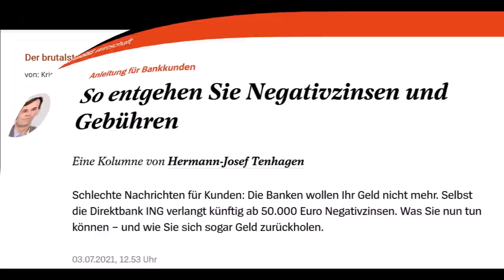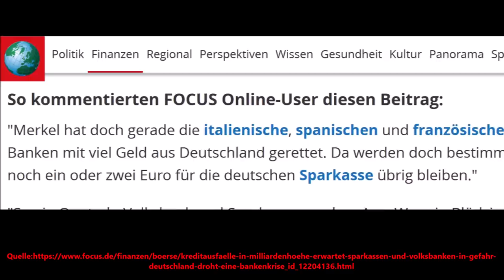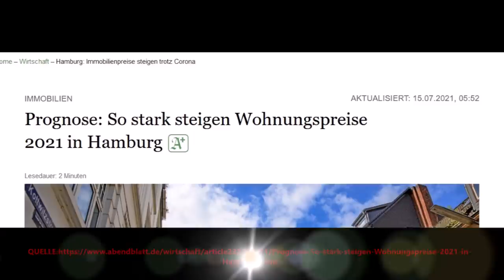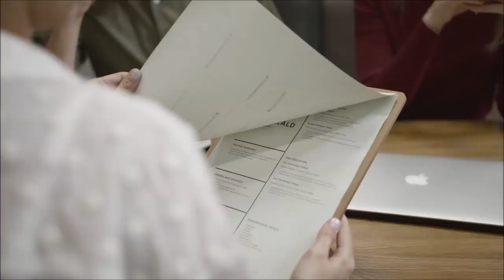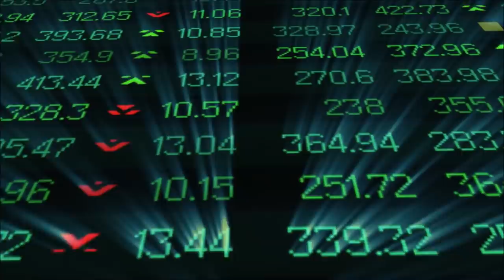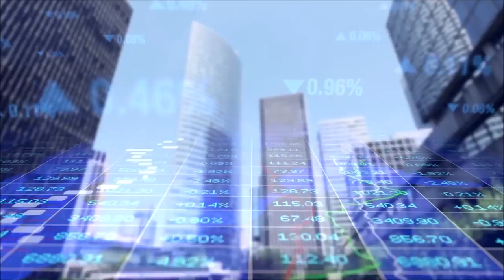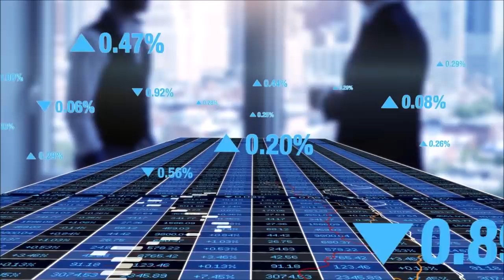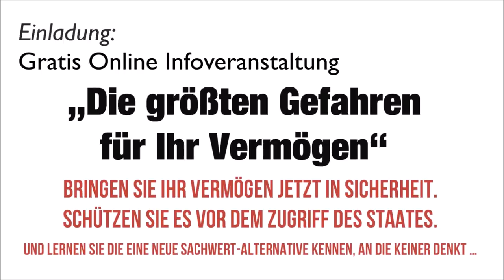BANKEN, SPARKASSEN, VOLKSBANKEN - ALLE SIND BETROFFEN, UNGLAUBLICH !!!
▶︎ EINLADUNG ▶︎ „Die größten Gefahren für Ihr Vermögen“ - Online-Info-Veranstaltung:✅ Hier gratis anmelden

Eine Bank ist ein Kreditinstitut, das entgeltliche Dienstleistungen für den Zahlungs-, Kredit- und Kapitalverkehr anbietet. Je nach Typ betreibt eine Bank Kreditgeschäft, Spareinlagenverwaltung (Passivgeschäft), Verwahrung von und Handel mit Wertpapieren. Im Falle einer Universalbank werden alle Geschäftsbereiche abgedeckt. In Deutschland ist ein Kreditinstitut in § 1 Kreditwesengesetz (KWG) gesetzlich definiert als ein kaufmännisches Unternehmen, das Bankgeschäfte betreibt. Die Bezeichnung „Bank“ dürfen nach § 39 KWG nur Unternehmen führen, die eine Banklizenz besitzen. Die Gesamtheit aller Kreditinstitute sowie die gesetzlichen Regelungen dazu bezeichnet man als Bankwesen.

Geld, das nicht unmittelbar gebraucht wird, kann von Kunden zur späteren Verwendung gespart werden. Unternehmen, die große Investitionen tätigen, können diese in der Regel nicht vollständig aus eigenen Mitteln finanzieren. Durch Aufnahme von Krediten können Investitionen zum Teil fremdfinanziert werden. Die Entgegennahme von Spareinlagen und anderen Vermögenswerten zur sicheren Verwahrung und die Kreditvergabe bilden die klassische Geschäftsgrundlage einer Bank.

In Deutschland ist das Kreditwesengesetz Rechtsgrundlage für Kreditinstitute. In Österreich, das nach dem Ende des Zweiten Weltkrieges vorerst die deutschen Bestimmungen übernahm, galt ab 1979 ein abgewandeltes, österreichspezifisches Bankwesengesetz, das 1986 mittels Gesetzesnovelle erneut verändert wurde und 1994 gänzlich durch das neue Bankwesengesetz ersetzt wurde.

Eine Besonderheit der Schweiz, die teils auch noch für Österreich zutrifft, ist das Bankgeheimnis. In Deutschland gibt es – entgegen einer landläufigen Auffassung – kein Gesetz bezüglich des Bankgeheimnisses, das vor einem Zugriff des Staates auf Daten schützt.

parkassen sind in der Regel gemeinnützige öffentlich-rechtliche Universalbanken in kommunaler Trägerschaft. Daneben bestehen noch fünf Freie Sparkassen in nicht kommunaler Trägerschaft, die ebenfalls der Gemeinnützigkeit verpflichtet sind.

Ihre gesetzliche Aufgabe ist es, breiten Bevölkerungsschichten Möglichkeiten zur Geldanlage anzubieten, den Zahlungsverkehr durchzuführen und die örtlichen Kreditbedürfnisse ihrer Kunden zu befriedigen, den Sparsinn der Bevölkerung zu pflegen und den bargeldlosen Zahlungsverkehr zu fördern.

Sparkassen sind deshalb Universalbanken, sie dürfen alle Bankgeschäfte mit allen Kundengruppen betreiben. Außerdem zeichnet sie ihr Filialnetz aus, das sie zu Filialbanken macht. Öffentliche Sparkassen unterscheidet von anderen Banken, dass ihr Träger eine Gebietskörperschaft ist. Ihr Geschäftsgebiet ist auf das Gebiet der Gebietskörperschaft beschränkt. Sparkassen sind außerdem dem Gemeinnützigkeitsprinzip verpflichtet.

Der Bundesverband der Deutschen Volksbanken und Raiffeisenbanken e. V. (kurz: BVR) ist der Spitzenverband der genossenschaftlichen Bankengruppe in Deutschland. Mitglieder sind Ende 2020 alle 814[3] deutschen Genossenschaftsbanken (Volksbanken, Raiffeisenbanken, Sparda-Banken, PSD Banken, Kirchenbanken und Sonderinstitute), genossenschaftliche Zentralbanken, die Unternehmen der FinanzGruppe und die genossenschaftlichen Prüfungsverbände. Die Genossenschaftliche FinanzGruppe mit 18,4 Millionen Mitgliedern hat eine Bilanzsumme von 1.029 Milliarden Euro (Ende 2020) und beschäftigt rund 138.000 Mitarbeiter (Ende 2020).

Video Inhalte:
bankeinlagen,
sparer,
sparen,
sparbuch,
sparzins,
banken deutschland ,
sparkassen deutschland ,
volksbanken deutschland,
Wirtschaft deutschland,
Finanzen deutschland ,
Geld deutschland ,
Kapital deutschland,
Aktien deutschland ,
Börse deutschland ,
Immobilien deutschland ,
gewinn,
profit